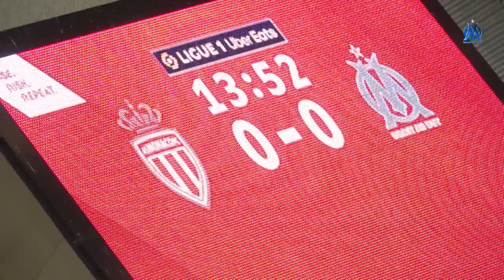AS Monaco - OM : Une victoire au bout du suspense 👊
Plongez au coeur de la victoire phocéenne dans le choc de dimanche face à l'AS Monaco. Passés par toutes les émotions dans un match à rebondissements, nos Olympiens abordent la trêve en ayant arraché un succès sur le Rocher